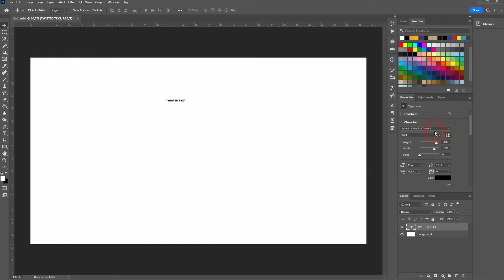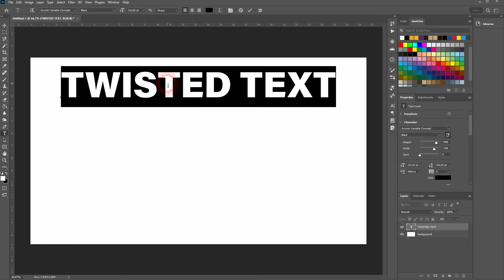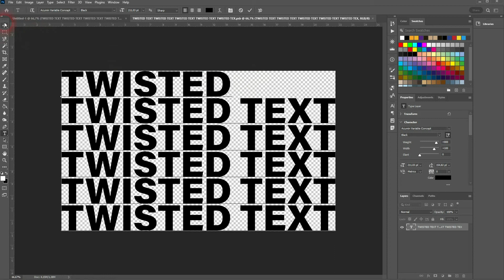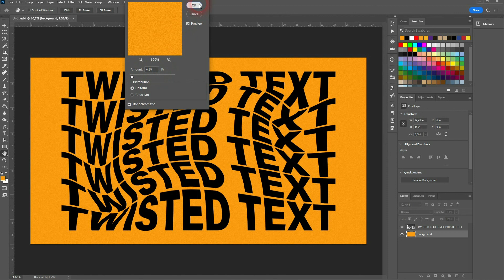Create a Twisted Text Effect in Photoshop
In this tutorial I'll show you a twisted text effect in Adobe Photoshop.